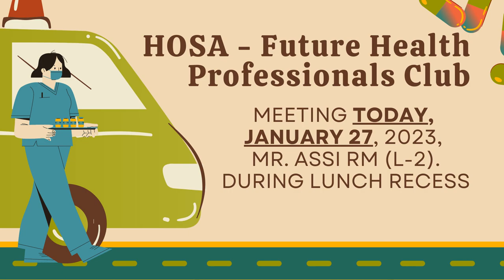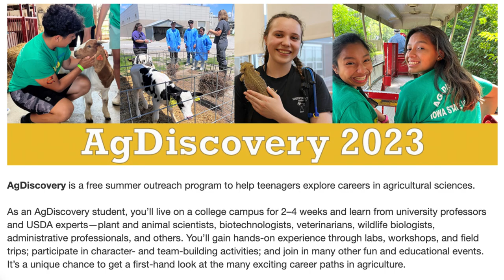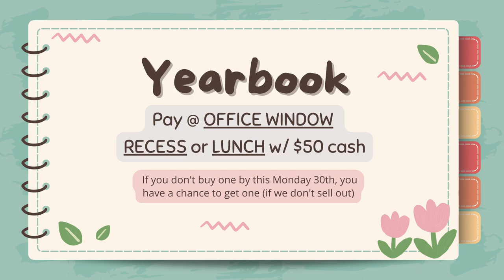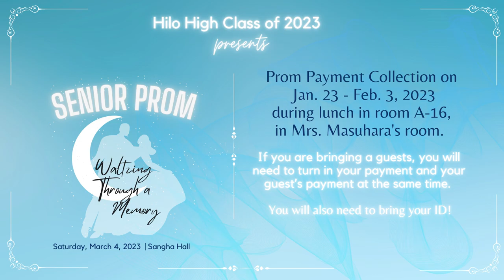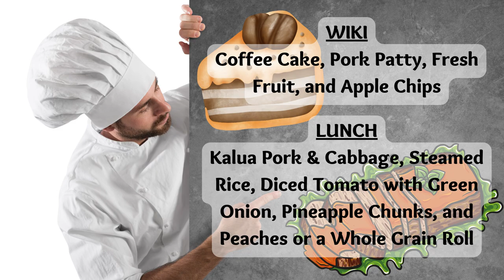01/27/2023 KVIKS News Bulletin